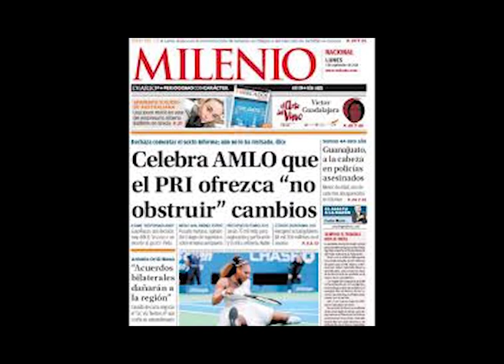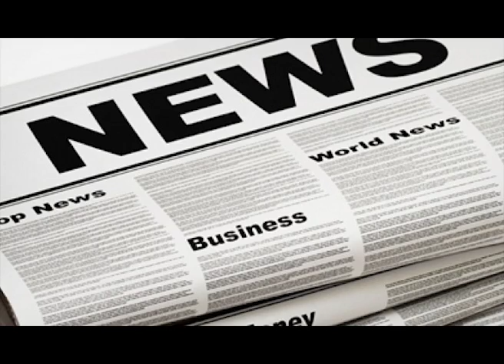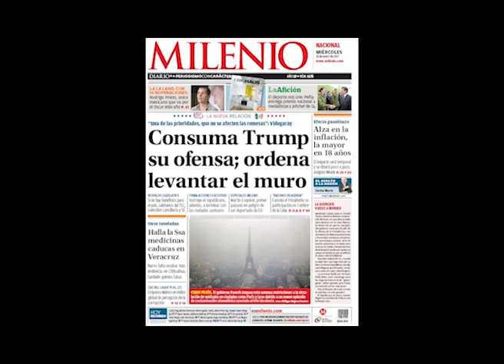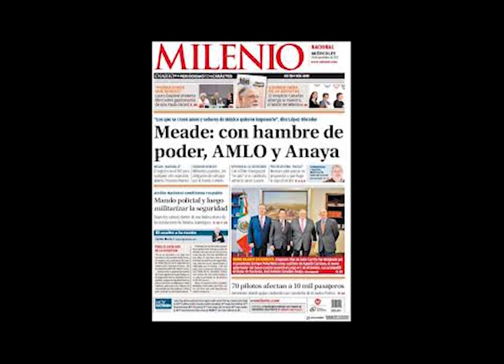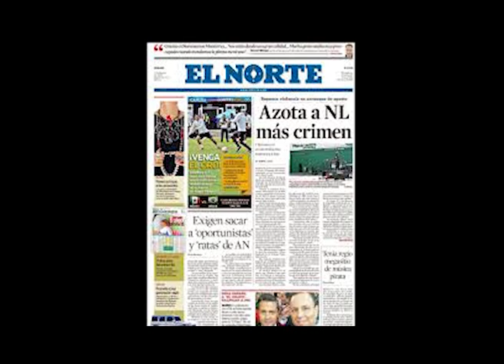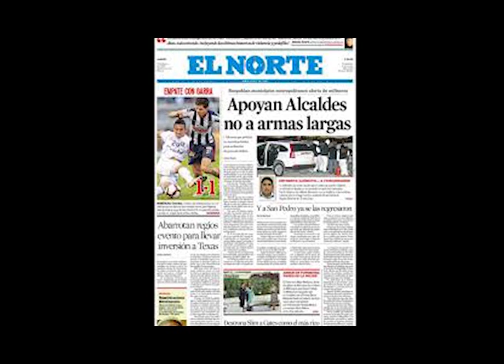MILENIO - DENISSE URISTA